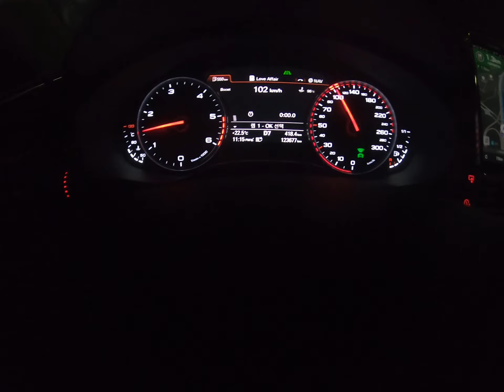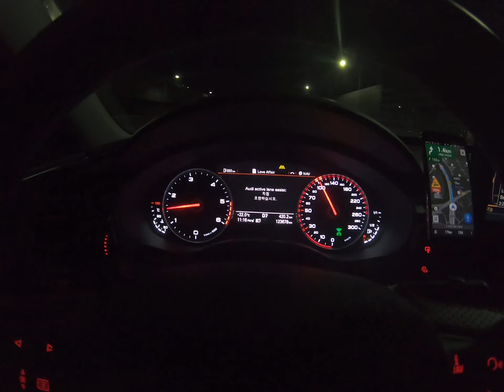(@1)아우디 A6 45TDI acc, Lane Assist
ACC는 고속도로나 정속 주행 할때 아주 유용하게 쓸수 있다. 차간거리 잘 조정하고 앞차 급정거시 과감하게 급브레이크 밟는다. 저속에서 앞차 급브레이크는 인식하지 못하는 것으로 판단된다.  Lane Assist는 자주 잡아 줘야하고 가끔 코너를 도는중에도 핸들잡으라고 뜬다. 차선을 이탈하는 경우도 종종 있다.